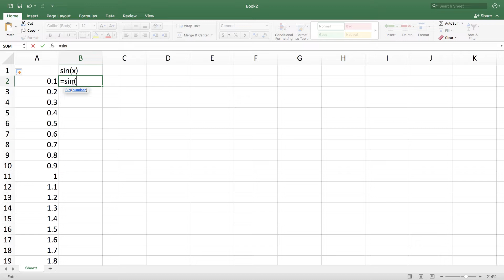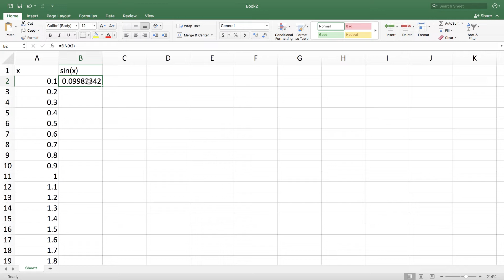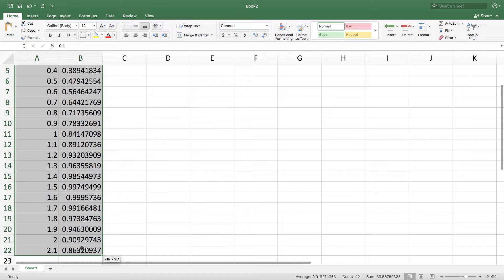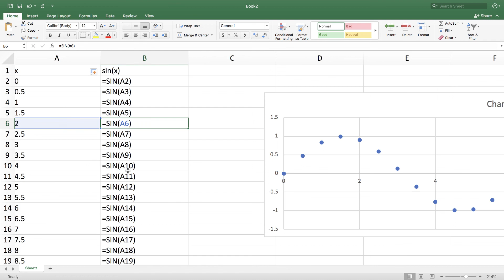Excel Basics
This a very basic intro to using functions in spreadsheets.